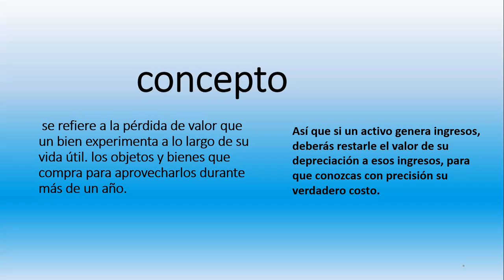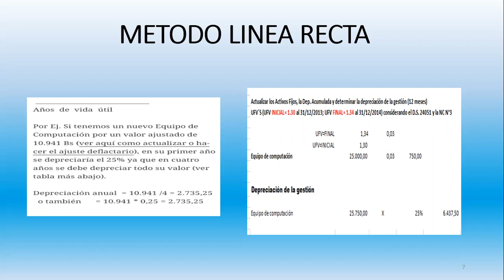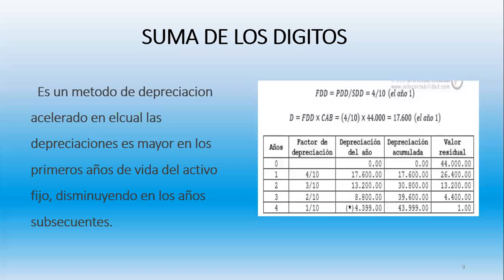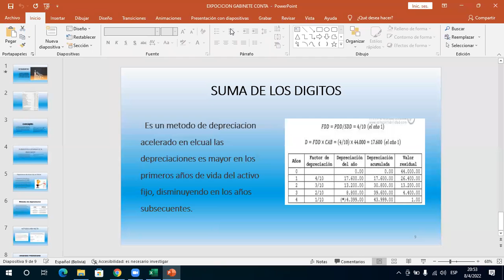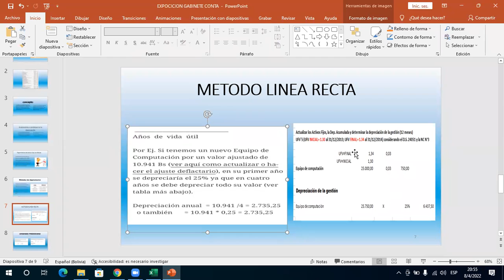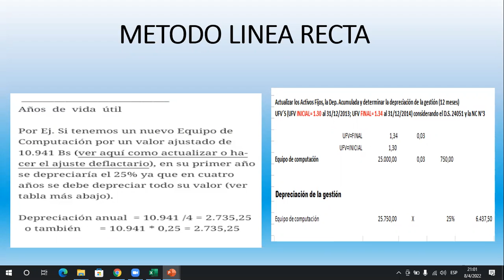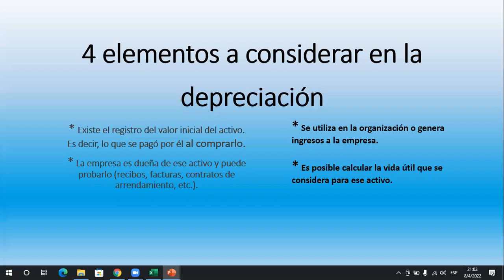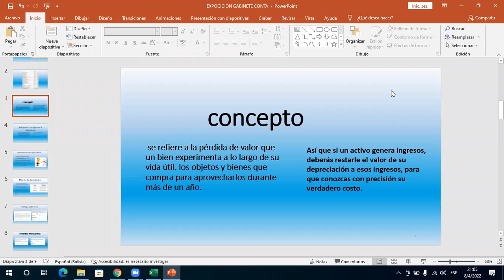Clase 24 de Gabinete NB Abril